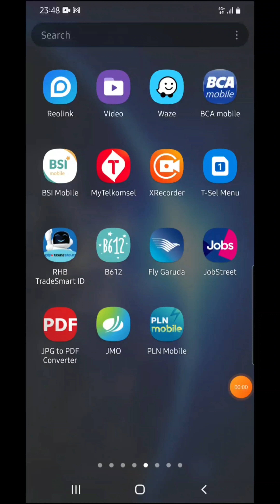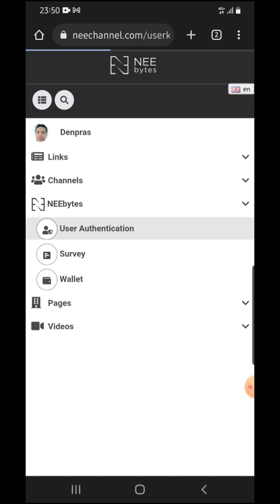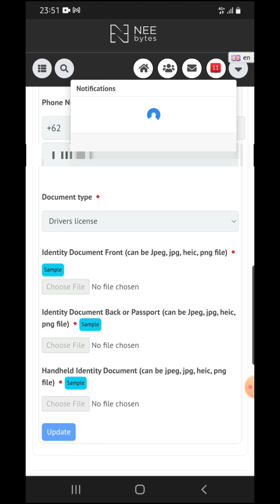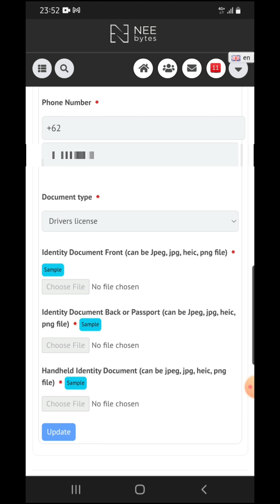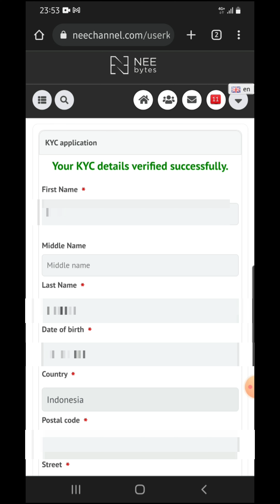Neebytes||Lakukan KYC, setelah itu mining akan berjalan otomatis||Join Now||Free Mining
Hai Guys,
Berikut ini adalah cara setting akun metamask kita supaya kita bisa withdraw dari platform neebytes ke wallet metamask.
Platform dimana anda bisa berbagi story sekaligus menambang koin crypto NEE (bukan token) secara gratis setiap hari.

🚫 Tidak perlu 24 jam sekali mengaktifkan mining.

Aturan main:
✅ Daftar
✅ KYC
✅ Pakai

Keunggulan:
✅ Launching Mainnet
✅ Sudah rilis di bursa / exchange.
✅ Bebas jual kapan saja (no lock-up2)

💯 Legit 💯 Legit 💯 Legit

🛎 KYC
~ KYC diperlukan hanya bagi pengguna yang ingin menambang. lihat panduan KYC /kyc
~ Boleh menutup NIK atau nomor seri dokumen dg kertas dan sejenisnya saat mengambil foto KTP (dokumen), tetapi jangan ditutup dg cara diedit.

Jangan sungkan bertanya bila tidak paham!

Market 👉 /market
Cara WD 👉 /wd

💠 Kumpulkan koin NEE mulai sekarang sebagai aset masa depan anda!. Lihat kekuatan hold di sini.

Ayo jangan ketinggalan...

mining payeer gratis,
mining polkadot gratis,
mining pool gratis,
mining bitcoin gratis di pc,
mining free phone,
mining rupiah gratis,
mining rubel gratis,
mining ripple gratis,
mining rdp free,
robot mining gratis,
rdp mining gratis,
mining ruble free,
free mining rig,
mining gratis solana,
mining shiba gratis,
mining satoshi gratis,